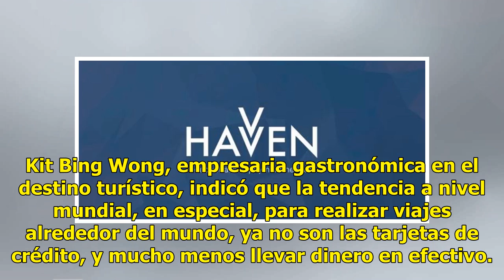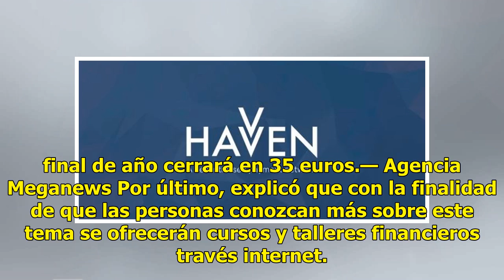Crece pago con criptomonedas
Empresarios de Cancún informan sobre el Onecoin CANCUN.— Ante el crecimiento de las transacciones económicas a través de internet, empresarios de Cancún buscan informar sobre los beneficios de las monedas virtuales, en especial de la llamada Onecoin. Kit Bing Wong, empresaria gastronómica en el dest...